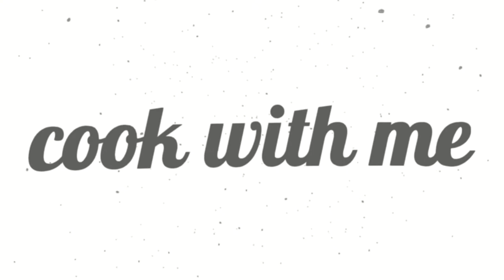Strawberry Chocolate Roll Cake Recipe(No Flour& Gluten Free)- Cook with me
Today we will do Strawberry Chocolate Roll Cake Recipe(No Flour& Gluten Free)